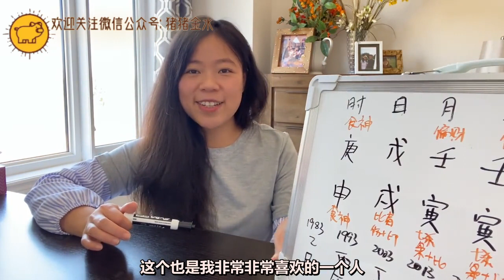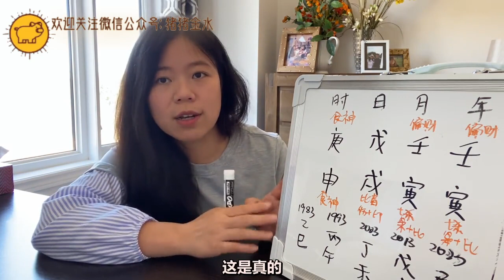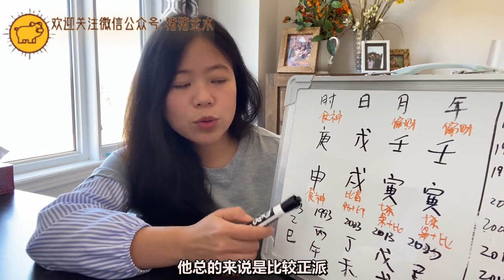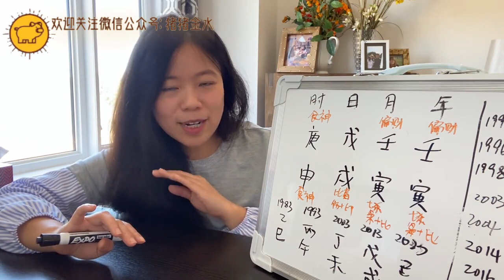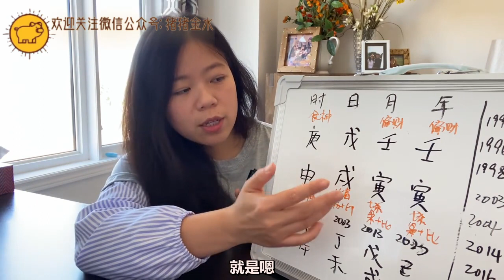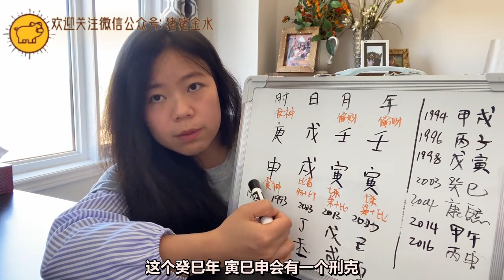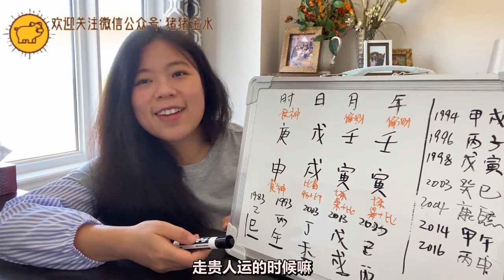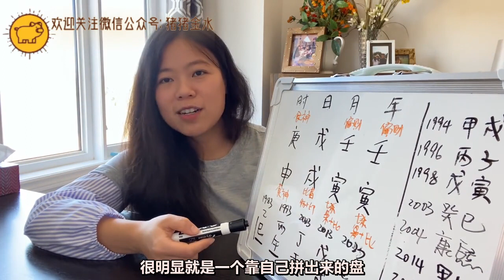灵山秀水里的扫地神僧｜【蔡康永】的八字命盘分析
命理咨询请加微信🧡zhuzhumingli
【免费试听——猪猪的线上命理课程】
-四柱八字入门课
-紫微斗数情感专题课
-紫微斗数财富专题课
适合命理爱好者，零基础也可轻松上手，可反复回听